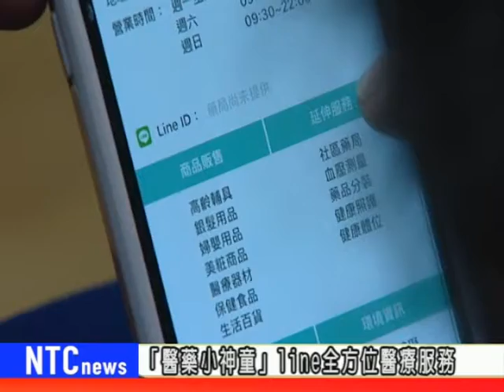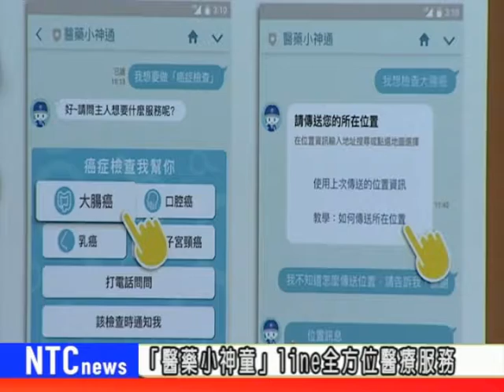NTCnews20180306 07 一機在手 健康秘書跟著走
新北市衛生局除了建置「新北醫藥通。健康快速搜」便民網站，還提供在Line就可以使用的「新北醫藥通。醫藥小神童」，民眾只要一機在手，就等於健康秘書跟著走，相當便利。